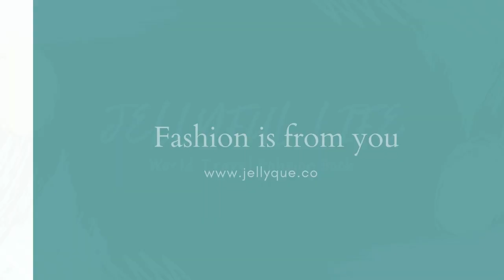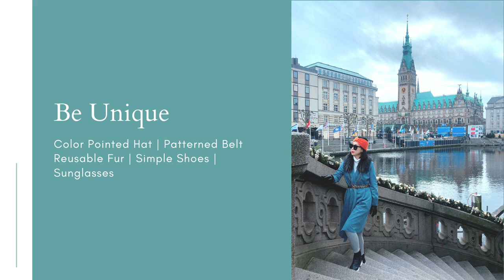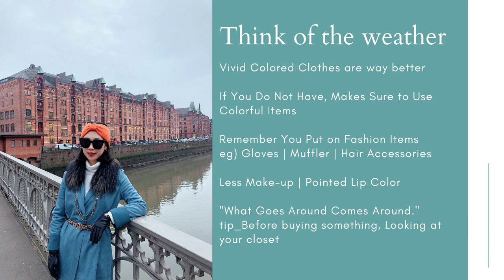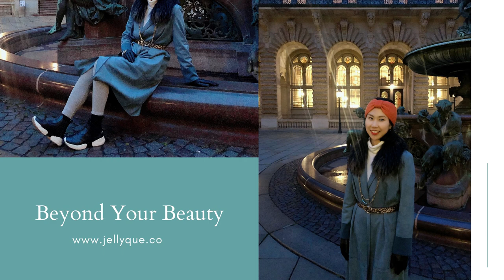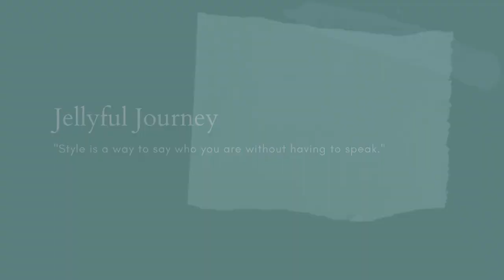✨Germany Travel Photo Tips in STYLISH Outfit | 독일여행 포토북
To be a Stylish Model in Travel doesn’t have to be hard. I'd love to share Travel Outfit Tips in 5 easy steps, that is how to be a more stylish model in Germany with COLORFUL fashion items. Make sure to watch until the end for extra tips!

So you could take a photo of the day like a UNIQUE street model also learn about How to Poses, and AWESOME Outfit Ideas in Travel.

🛒 If you need something special atmosphere in your place, Shop for Colorful Interior Poster

⌛Chapters
0:30 - What made me share my travel lookbook
1:05 - How to Direct Unique Fashion (in gloomy weather)
2:15 - How to Combine Your Fashion Items
2:50 - How to Pose in Same Spot
4:30 - Where I can be more standing out
5:50 - How to Change the Mood in Pictures
6:50 - How to Be Yourself (Encouraging / Closing Comments)